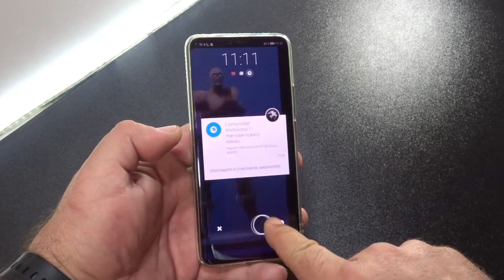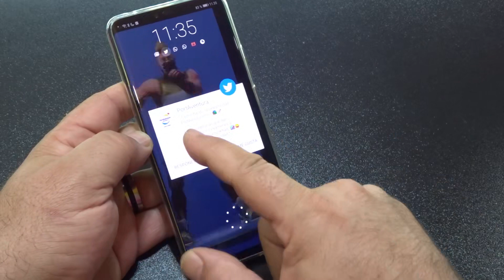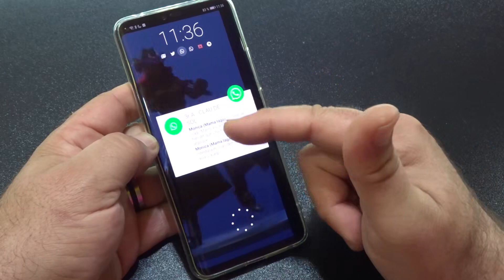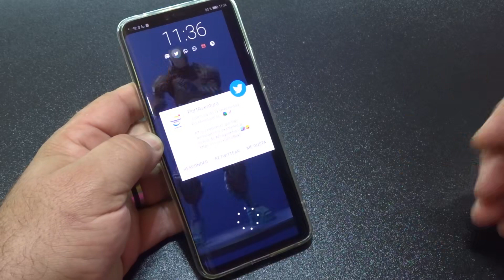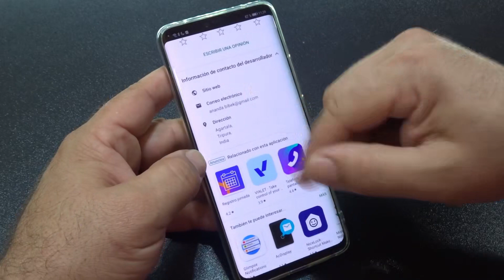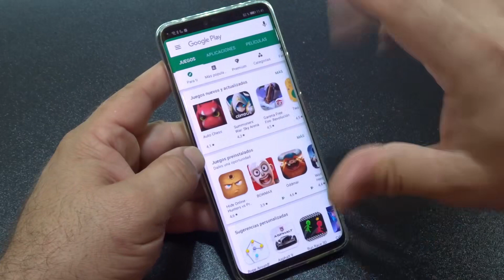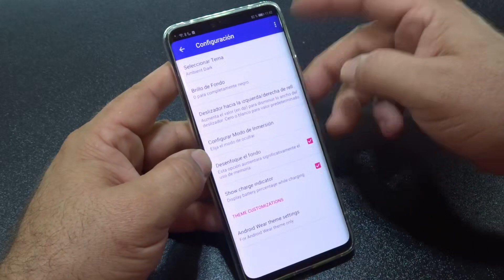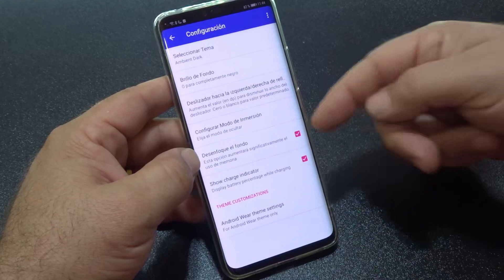Espectaculares notificaciones en pantalla de bloqueo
Una aplicación gratuita con la que vais a conseguir controlar las notificaciones desde la pantalla de bloqueo de una forma muy pero que muy útil y con una interfaz de usuario y uso realmente eficaz y espectacular.